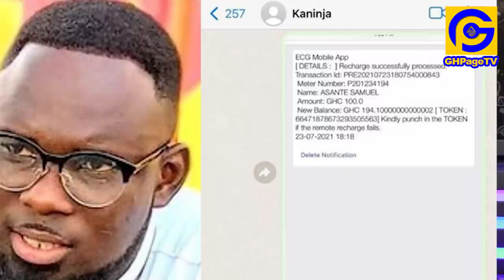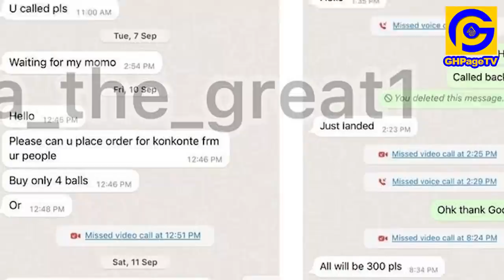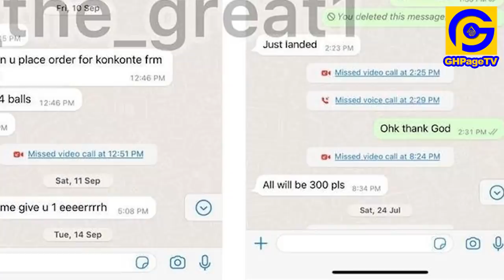Lɛaked chats of Xandy’s husband as he begs a lady for 100gh;Captain Smart supports him & firɛs Xandy